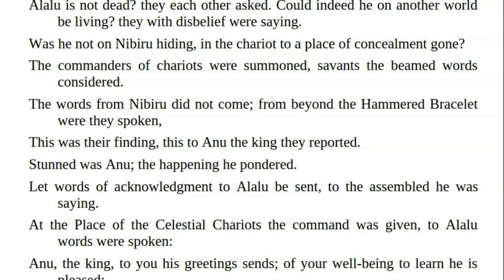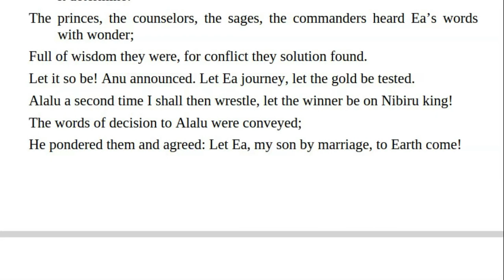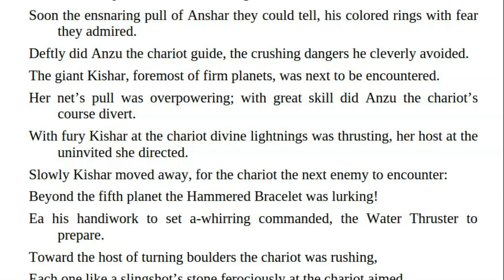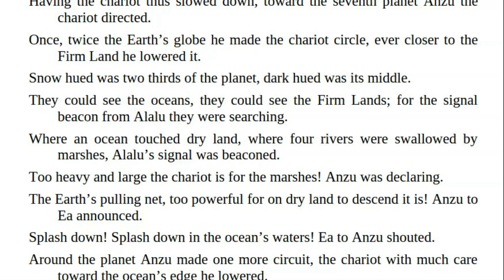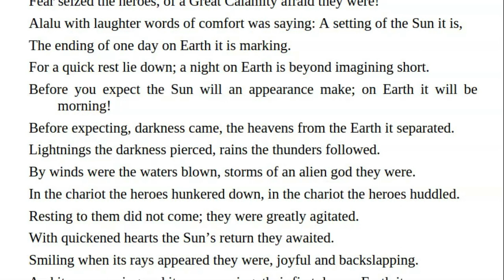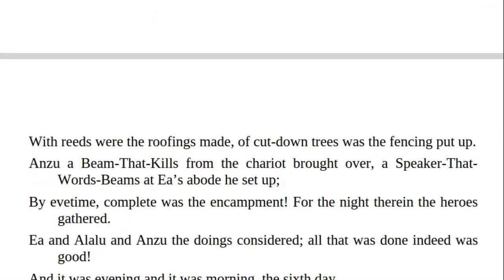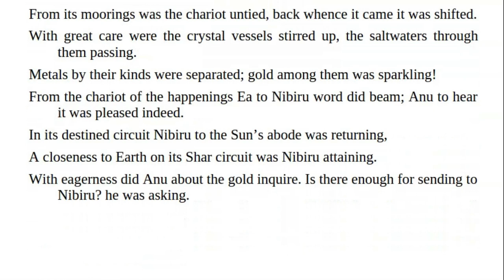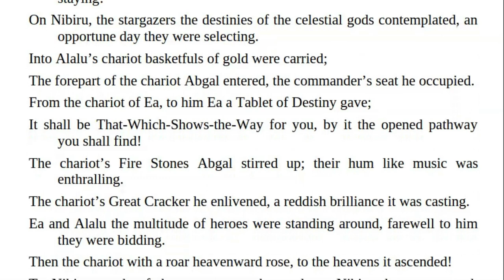The Lost Book of Enki - The Third Tablet - Zecharia Sitchin (Audiobook)